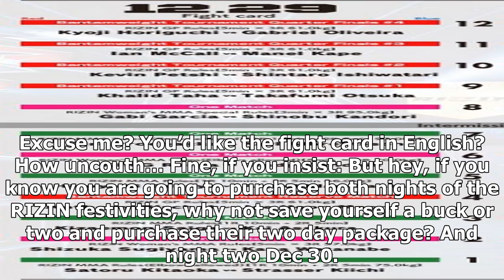RIZIN fight 2017 World Grand Prix: 2nd Round Stream from Fite TV